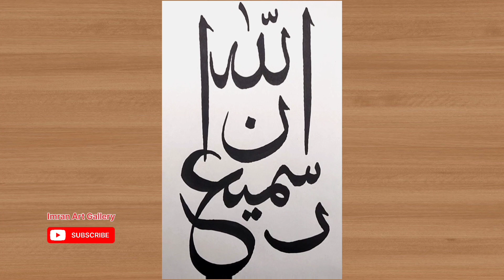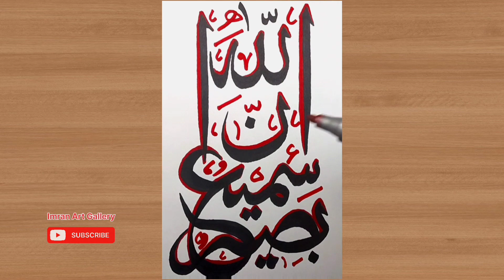How to write Innallaha Samiul Basir Calligraphy | Easy Step by step Calligraphy | Asan Calligraphy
In this video you will see  Innallaha Samiul Basir calligraphy Drawing step by step with pencil sketch & Drawing . Thanks

1- A4 White Paper
2- 5B Pencil
3- Black Marker
4- Red Marker

How to write Innallaha Samiul Basir Calligraphy sketch
How to write Innallaha Samiul Basir Calligraphy painting
How to write Innallaha Samiul Basir Calligraphy on paper
How to write Innallaha Samiul Basir Calligraphy easy way
Step by step Innallaha Samiul Basir Calligraphy tutorial
Innallaha Samiul Basir Calligraphy drawing banane ka asan tarika
 Innallaha Samiul Basir Calligraphy ki drawing kesy kerty hain
 Innallaha Samiul Basir Calligraphy draw kerny ka asan easy tarika